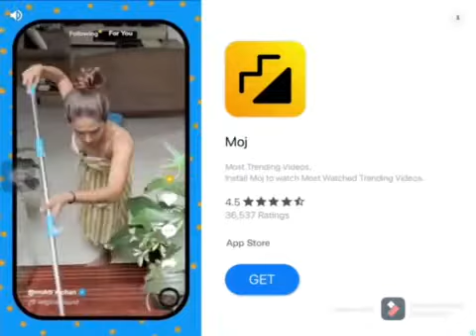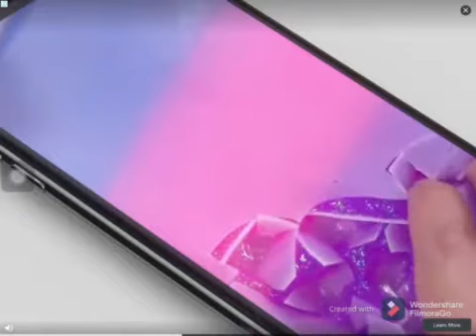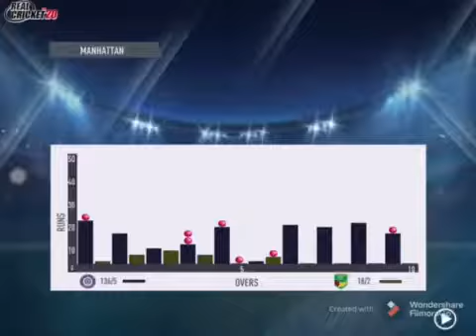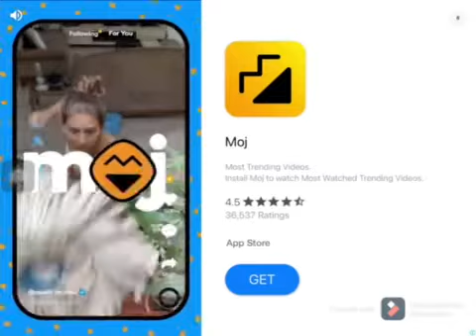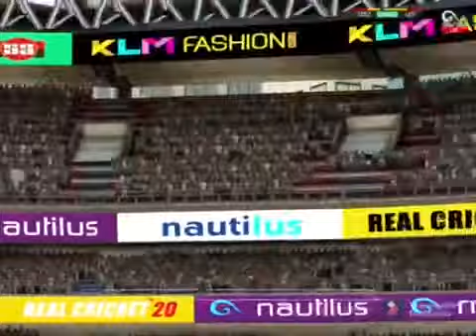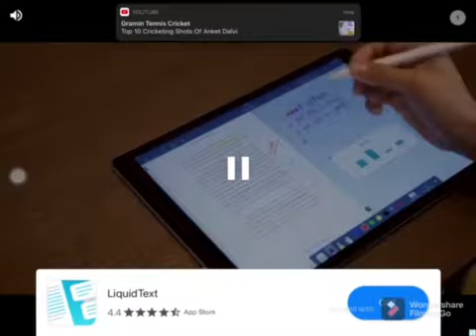REAL CRICKET PART-2